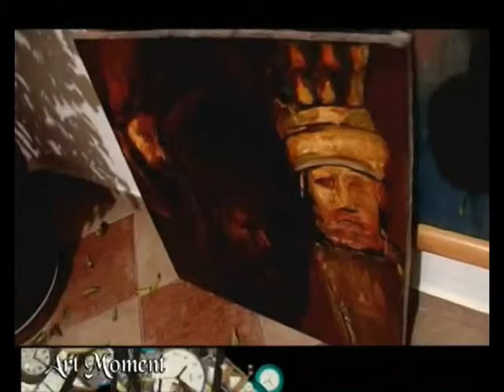Art Moment - Otovic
Surrealism paintings